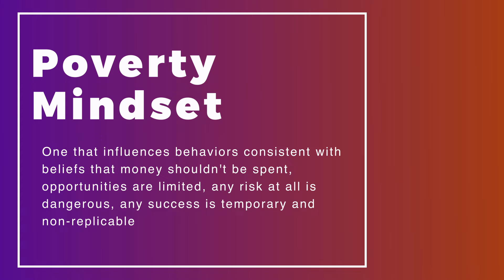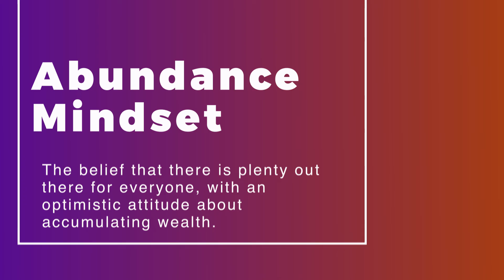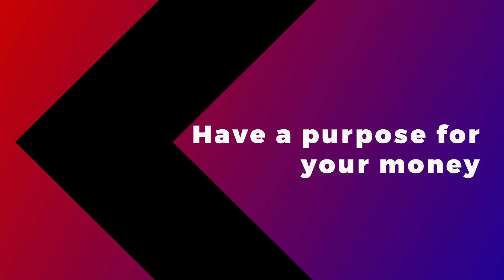How to escape the poverty mindset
Here are four easy and practical ways you can escape the poverty mindset and start elevating your finances TODAY!